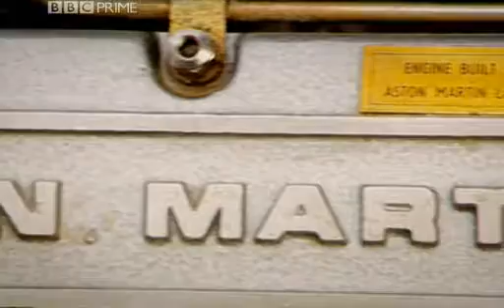Top Gear - Aston Martin - Bar Brule